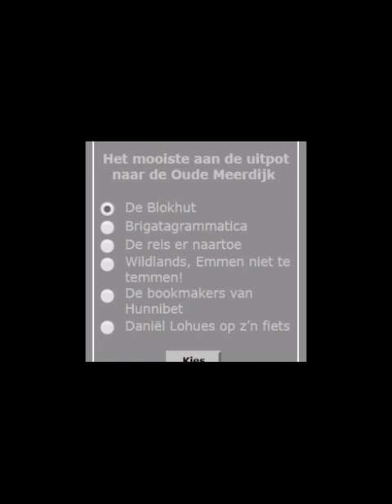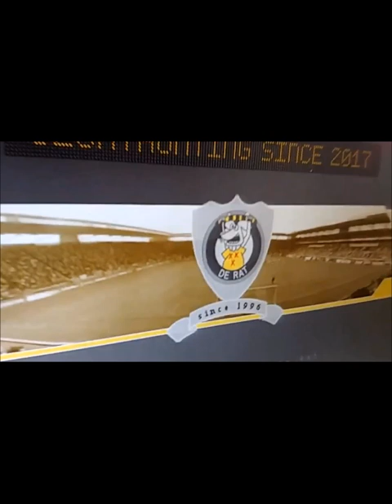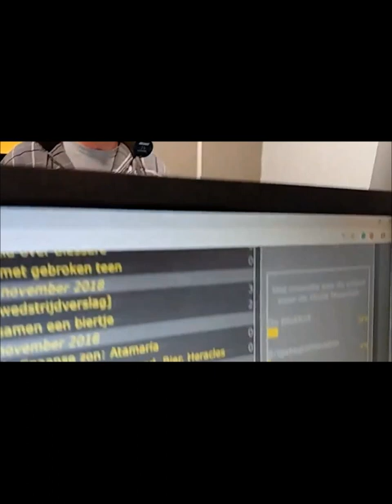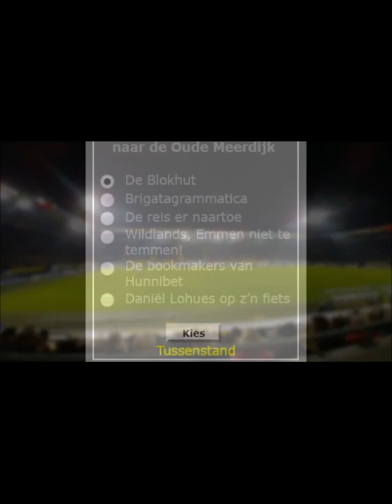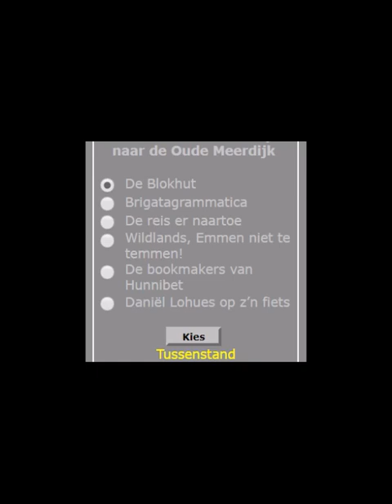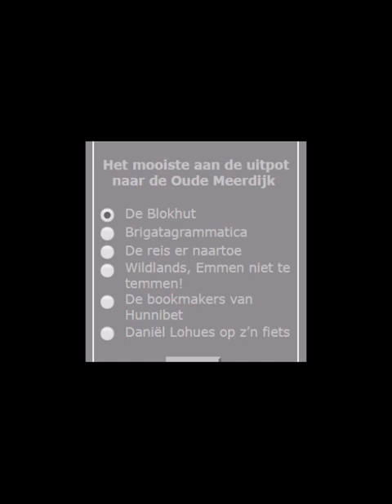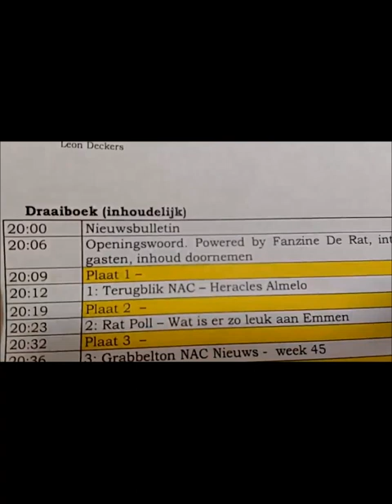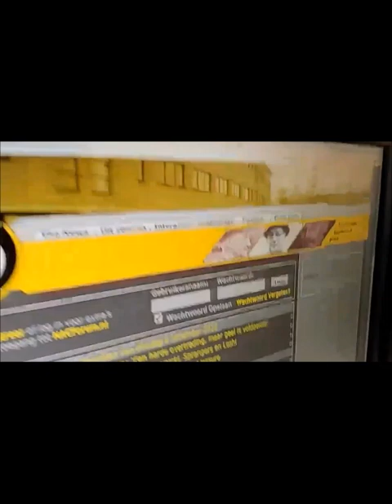NACpraat 8 11 2018 Rat Poll - Wat is het mooiste aan een uitpot naar FC Emmen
In de Rat Poll de vraag wat het mooiste is aan een uitpot naar FC Emmen.